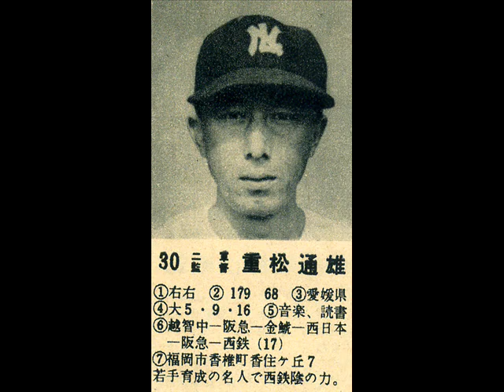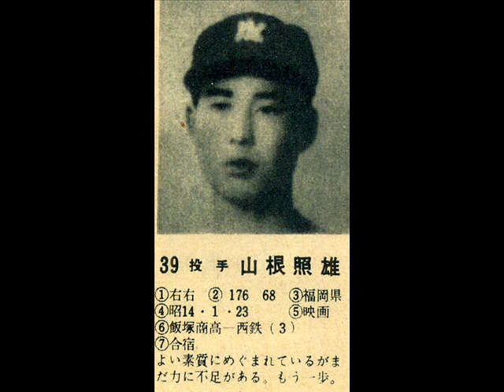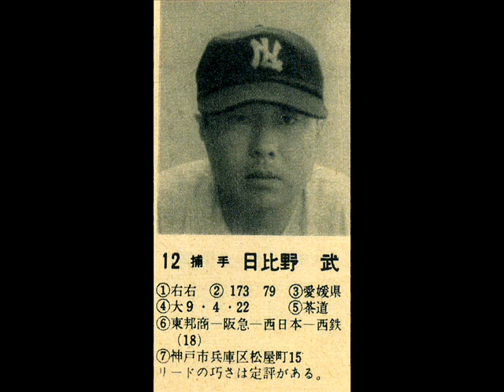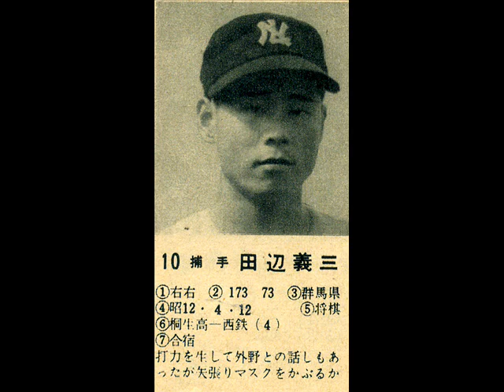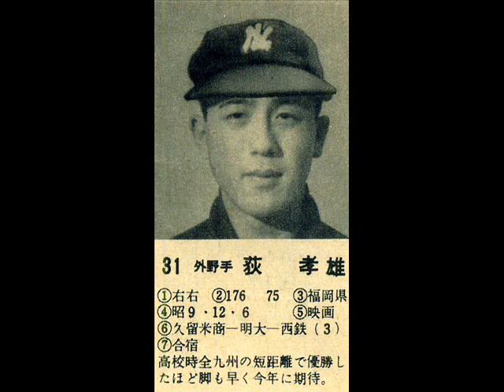1959年(昭和34年) 西鉄ライオンズ選手名鑑◎66勝64敗14分 勝率.508(4位)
西鉄野球　株式会社
西鉄ライオンズ
ライオンズ
三原脩
稲尾和久
島原幸雄
中西太
大下弘
高倉照幸
豊田泰光